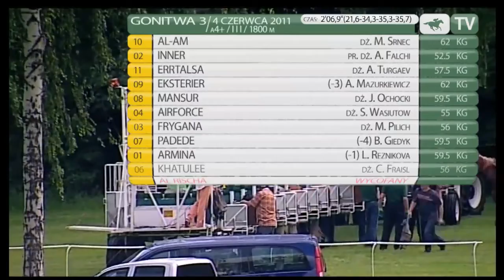DZIEŃ 13, gonitwa 3